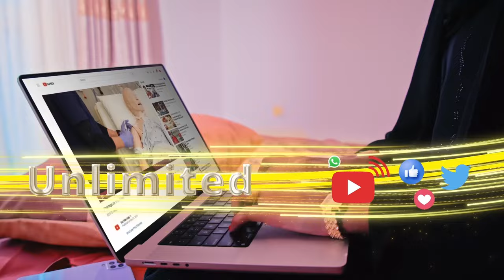Dowladaha Maraykanka iyo Shiinaha ayaa ku dagaalamaya suuqa gaadiidka ku shaqeeya korontada.